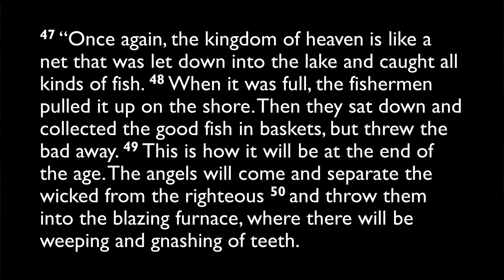01.31.2023 Devotion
Matthew 13:47-50

Pastor Larry Gates
Christ Lutheran Church